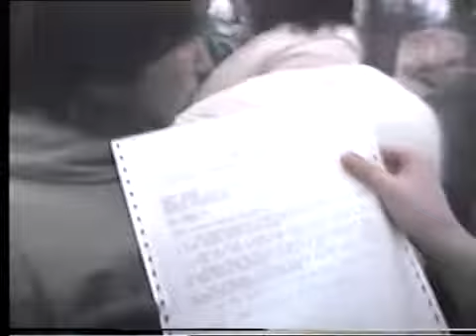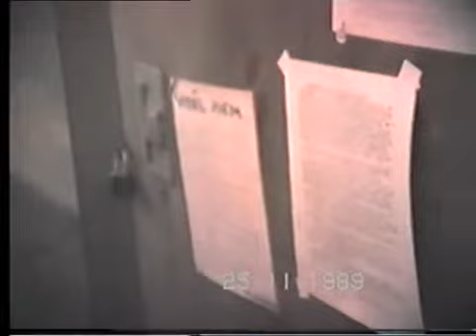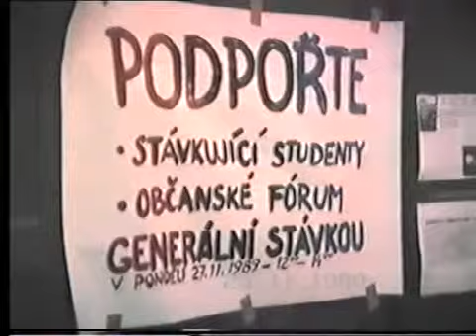3 díl Letná 25 11 1989